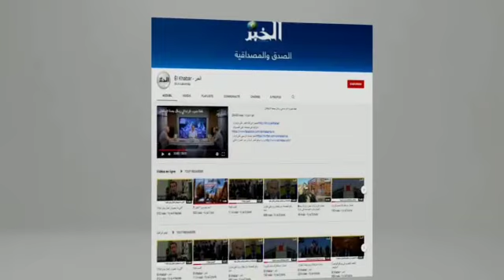أولياء يمنعون أبناءهم من الالتحاق بمقاعد الدراسة احتجاجا على ظروف المزرية بالجلفة